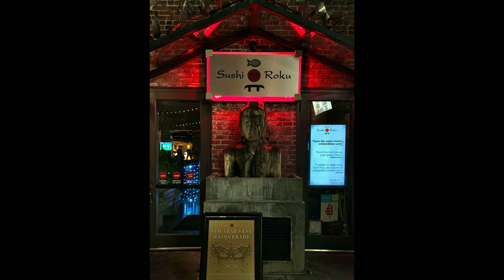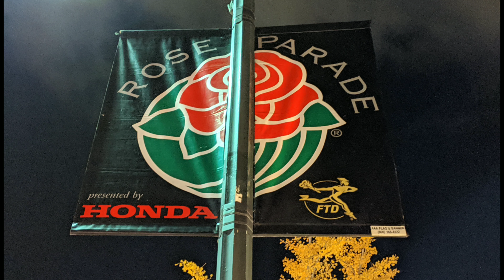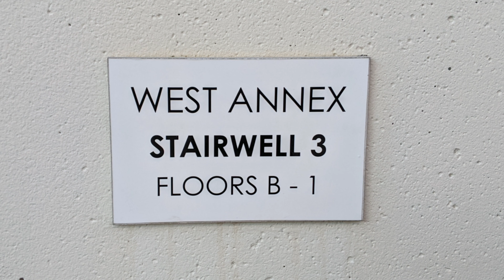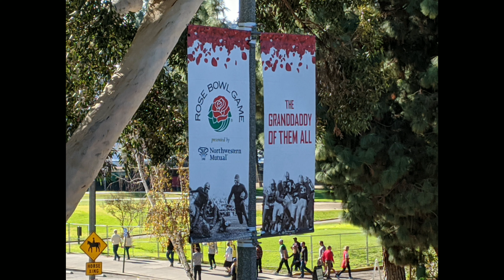Rose Bowl Trip 2020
The trip of a lifetime with my parents and son. Unforgettable and really fun.